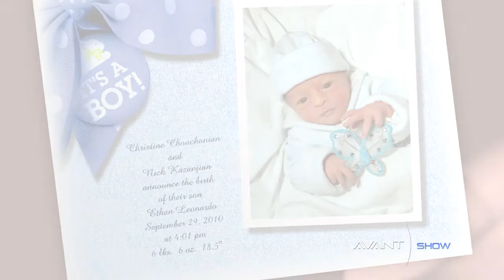ETHAN LEONARDO KAZANJIAN - Baby Arrival Slideshow - Avant Show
A photo slide show for the birth of ETHAN LEONARDO KAZANJIAN, whose parents Yeznik & Christine have been dear and very special clients of ours for many years.  CONGRATULATIONS to the entire Kazanjian family.

You send us your pictures, music, and text and we create it for you.
An excellent gift idea for your loved ones.

We create UNIQUE, CUSTOM SLIDESHOWS and provide FREE ONLINE WEB HOSTING.